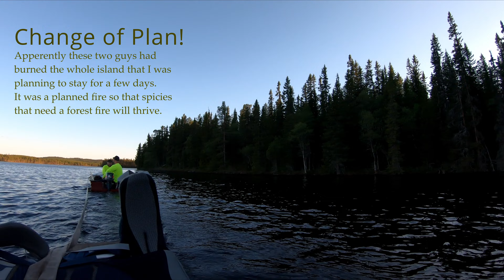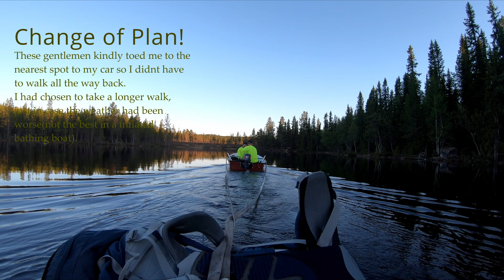Fishing hike that did NOT go as planned!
For three days I was away for a fishing hike that did not go as planned!
My Island that I was going to set up camp at was burned to the ground...
The fire on the island had been a controlled one, and there were two fireguards there to make sure that the fire did not blossom and flew over to the super dry main land.

Its my second longer clip I´ve ever made, so its far from perfect.

 2024/05/23-25